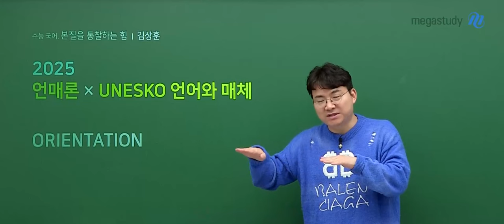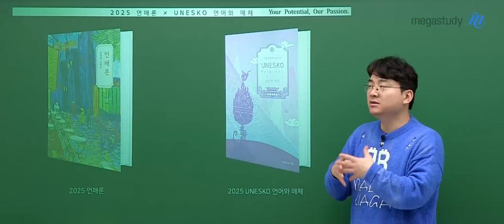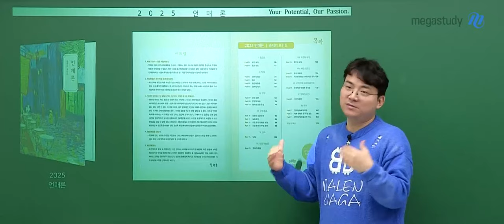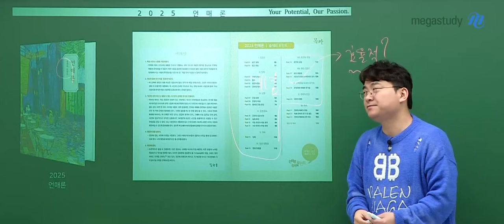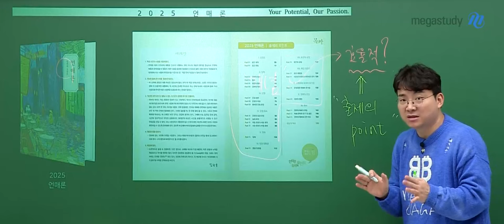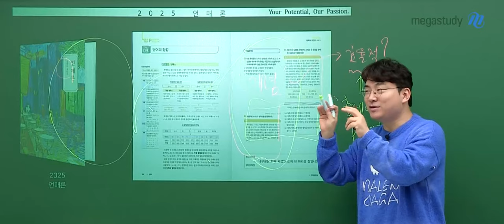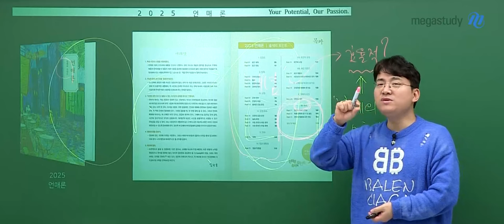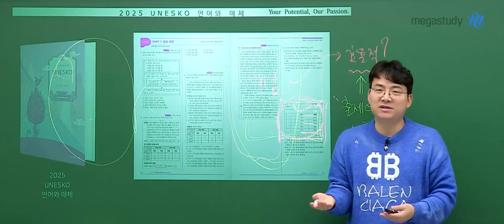[메가스터디] 국어 김상훈쌤 - 2025 언매론 OT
국어 김상훈 선생님의 2025 언매론 OT 영상입니다.